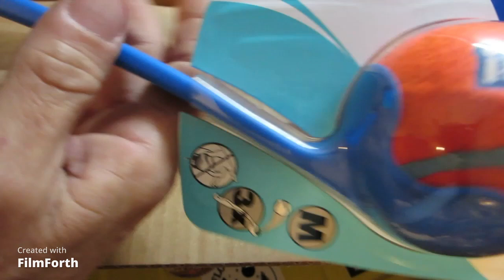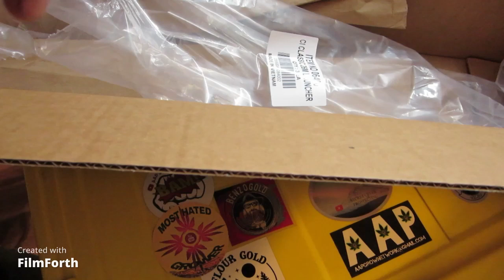Spanky & Tippie, Got Mail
Hello everyone,

Today Spanky & Tippie got their new CHUCKIT! ball throwers. Tippie doesn't let Spanky play with balls, so Spanky plays with the stick. Our old stick is looking pretty ruff.

Thanks